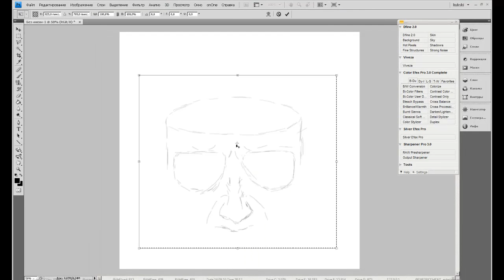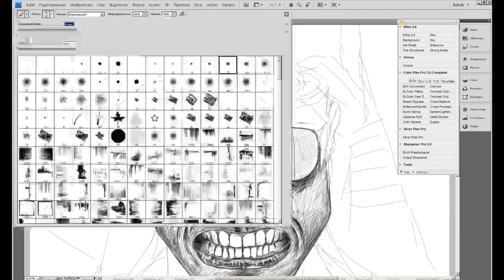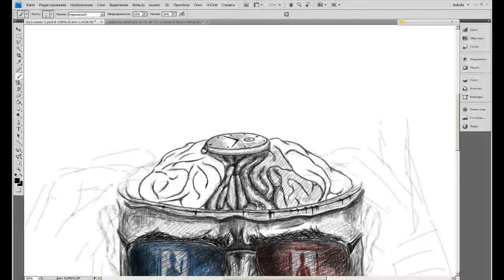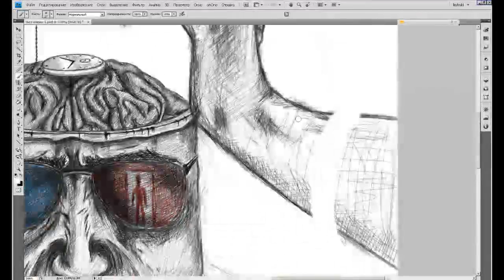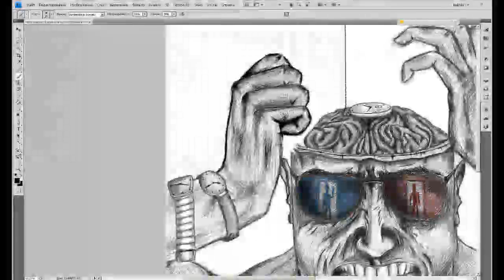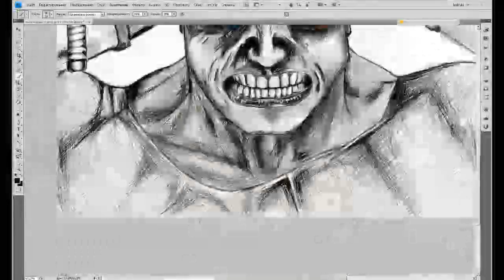дежа вю. speed painting by Voland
дежа вю